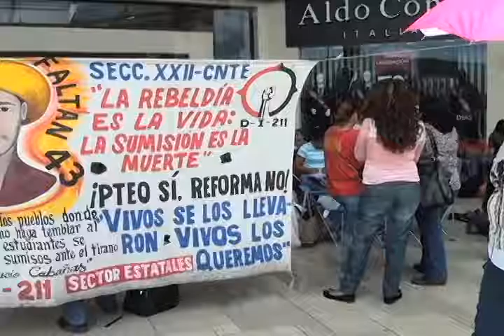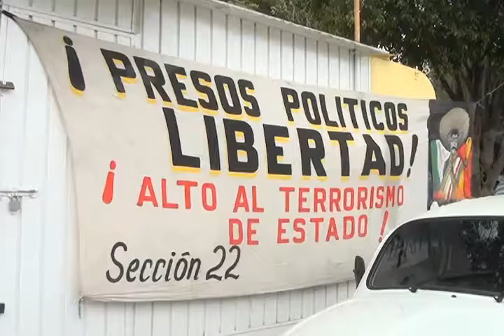12 mil 94 centros educativos ya imparten clases en el Estado.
El IEEPO festejó que a tres semanas de haber iniciado el Ciclo Escolar 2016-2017, casi la totalidad de los planteles educativos se encuentren abiertos y brinden los servicios escolares a más de 950 mil alumnos.
Redacción MVM Televisión.